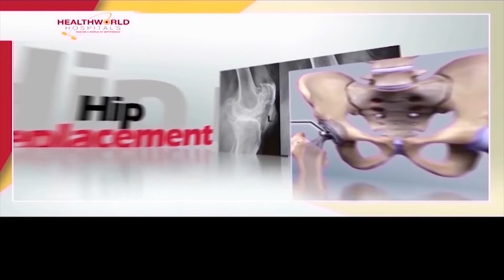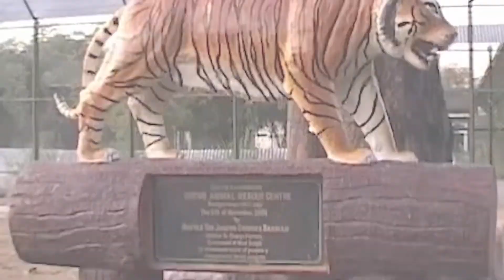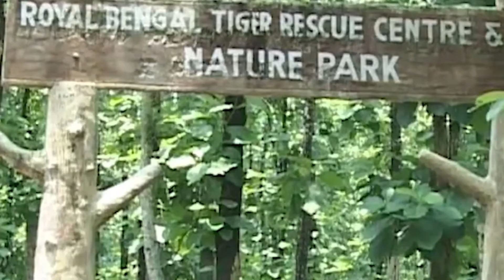EXPRESS ROUNDUP 12 JULY 2022